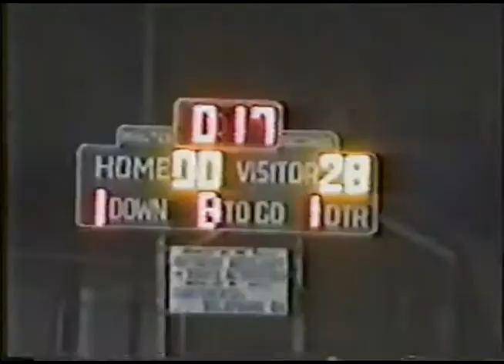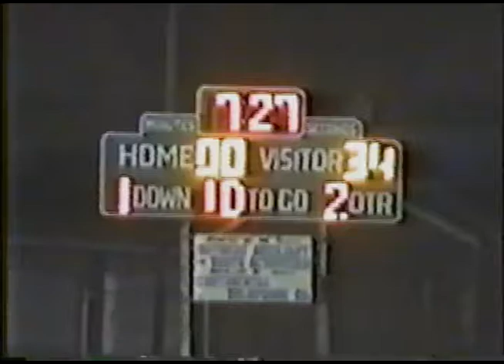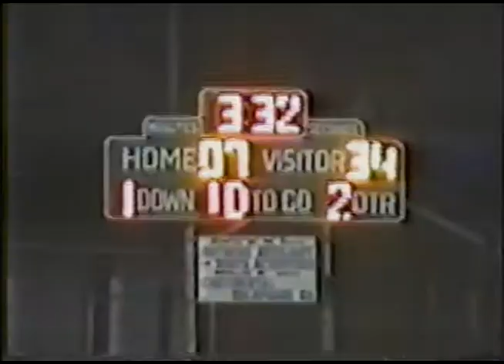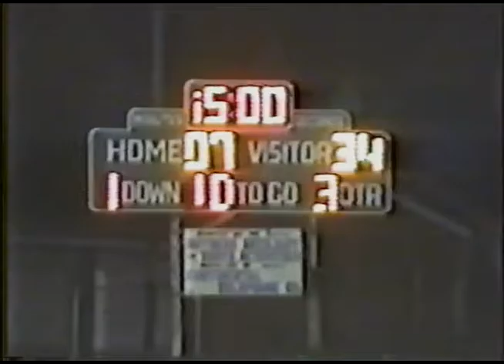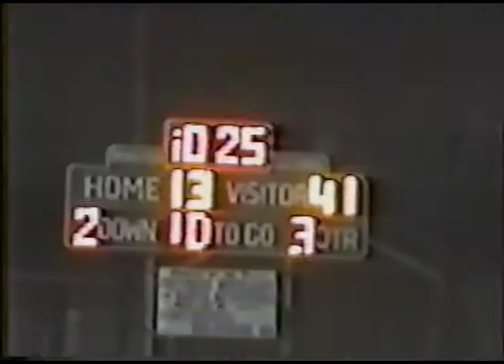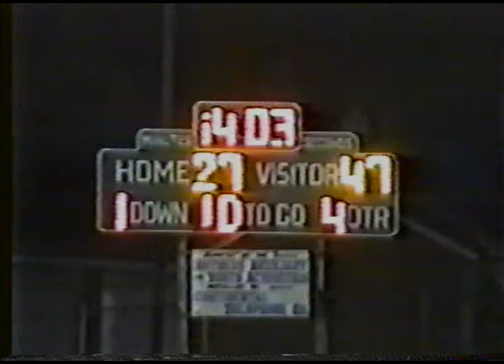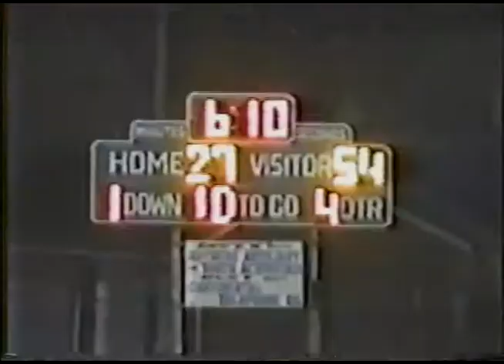Hibbing CC vs Vermilion CC FB 1991